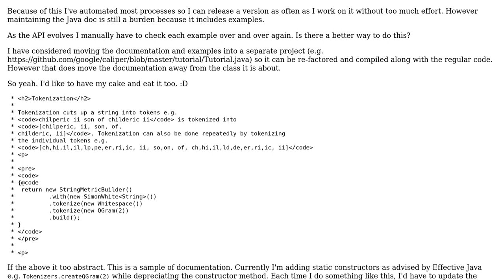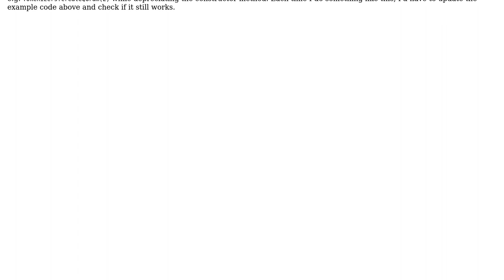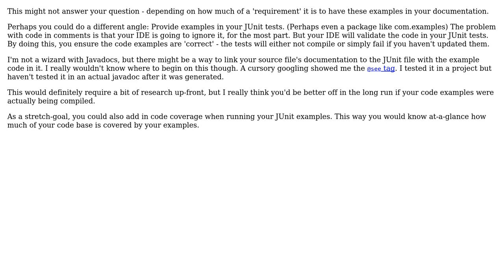Software Engineering: How to keep code examples in javadocs up to date?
With thanks & praise to God, and with thanks to the many people who have made this project possible! | Content (except music & images) licensed under CC BY-SA | Music | Images & others | With thanks to user Shaz user M.P. Korstanje and the Stack Exchange Network Trademarks are property of their respective owners. You are responsible for your own actions.